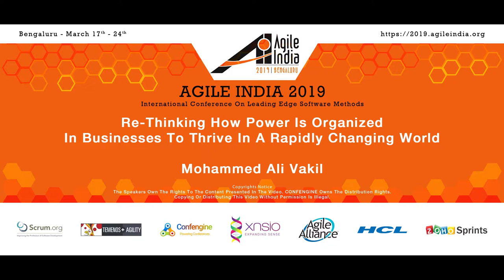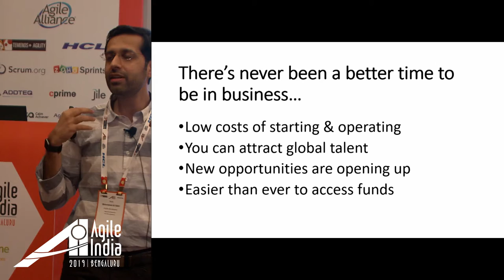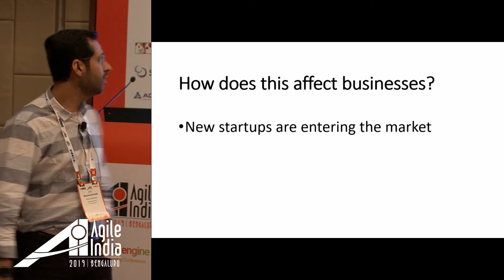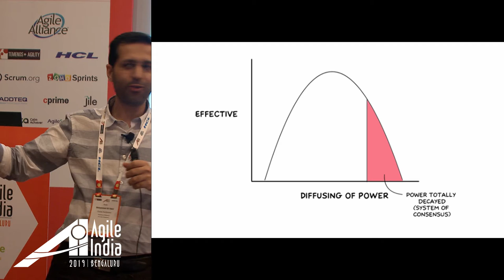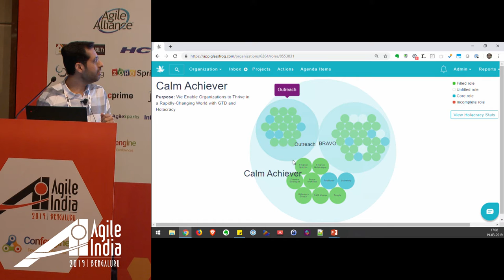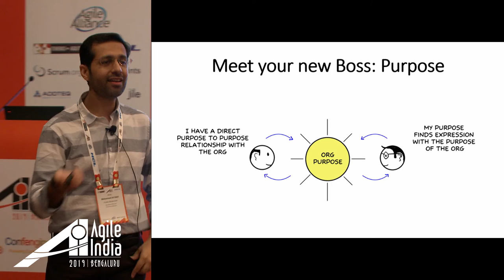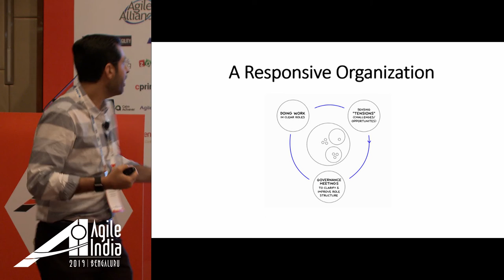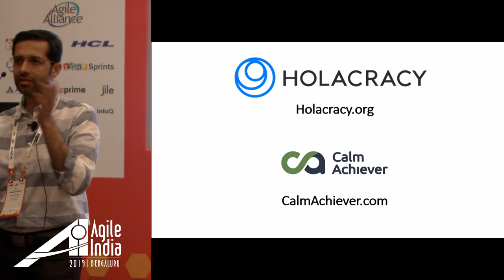Re-thinking how power is organized in businesses by Mohammed Ali Vakil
I'll present how the dynamics of today's world means that old ways of organizing power in businesses are no longer working.
We need to re-look at our organization structures so that the emerging culture allows for more effective ways of using power.

I'll cover:

The Decay of Power and What It Means For Your Organization

Current Structures Make it Difficult to Get Things Done

Holacracy — A New Social Technology To Organize Power in Pursuit of Purpose

5 Ways Holacracy Organizes Power to Thrive in a Rapidly Changing World

1. The purpose is the new Boss
2. Autonomy: Everyone is a Leader (but lead roles not people)
3. Create Fractal structures (not Hierarchical or Flat)
4. Power vested in rules (not people)
5. Dynamic org structure that evolves (instead of rigid top-down ones)